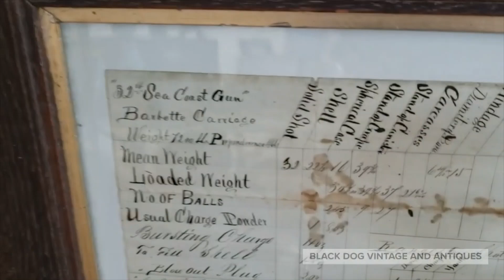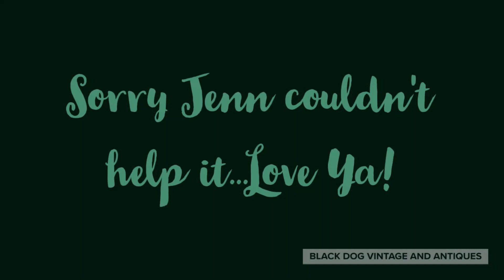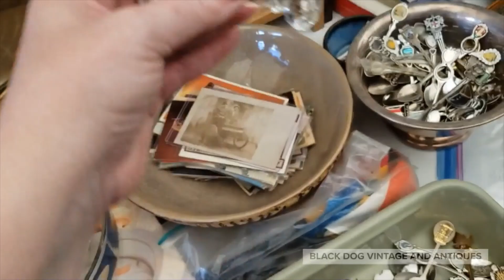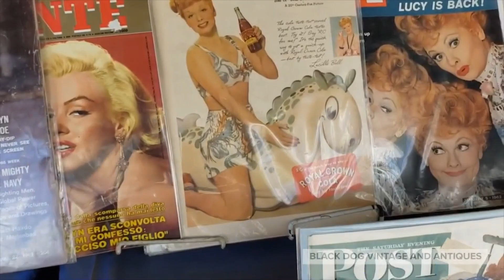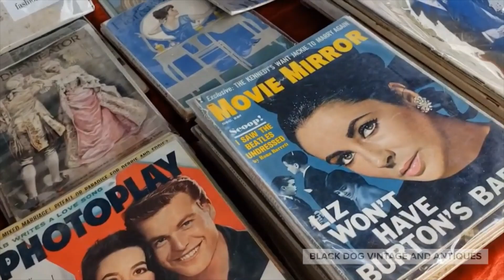Travel Vlog Day 4 BRIMFIELD!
Hey hey everybody! It's day 4 and its time to explore Brimfield!